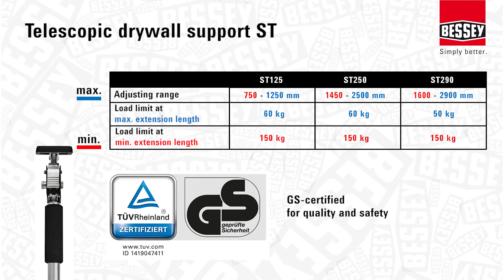Bessey telescopic drywall support ST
available from Westcountry Machinery 4 Wood